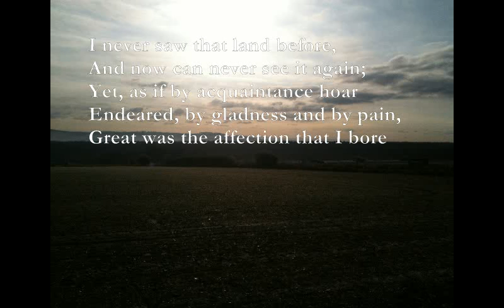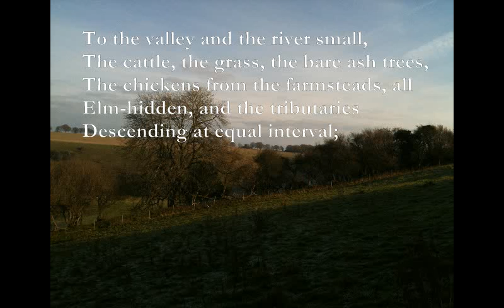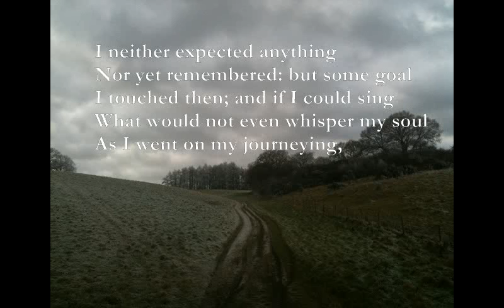I Never Saw That Land Before [EDWARD THOMAS poem set to music]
Here is another of Edward Thomas' poems which I have set to music.

The pictiures come from Broadchalke in Wiltshire.

Free score/backing/midi/mp3 available on request.

I Never Saw that Land Before
BY EDWARD THOMAS
G/D G/C#
G/C Am9
And now can never see it again;
Em G/D G/C#
Yet, as if by acquaintance hoar
G/C Am9
Endeared, by gladness and by pain,
Em B7
Great was the affection that I bore

To the valley and the river small,
The cattle, the grass, the bare ash trees,
The chickens from the farmsteads, all
Elm-hidden, and the tributaries
Descending at equal interval;

Em Bm7
The blackthorns down along the brook
C Em
With wounds yellow as crocuses
Em G/D
Where yesterday the labourer’s hook
G/C# C
Had sliced them cleanly; and the breeze
G Am7 B7
That hinted all and nothing spoke.

I neither expected anything
Nor yet remembered: but some goal
I touched then; and if I could sing
What would not even whisper my soul
As I went on my journeying,

I should use, as the trees and birds did,
A language not to be betrayed;
And what was hid should still be hid
Excepting from those like me made
Who answer when such whispers bid.

G/D=x5540x
G/C# = x4540x
G/C=x3540x
Am9 = X0750x